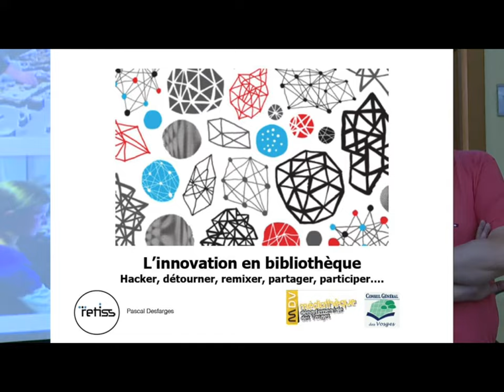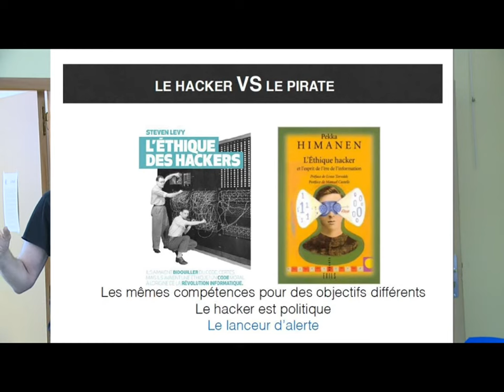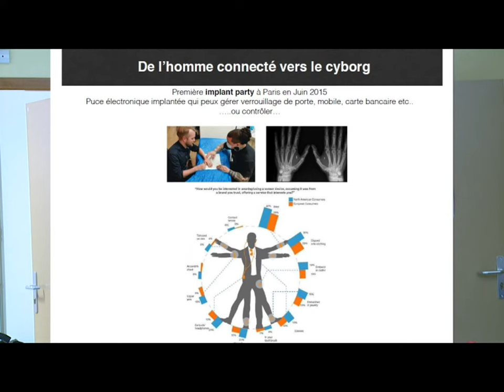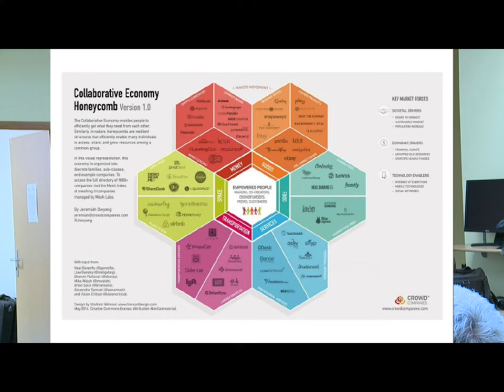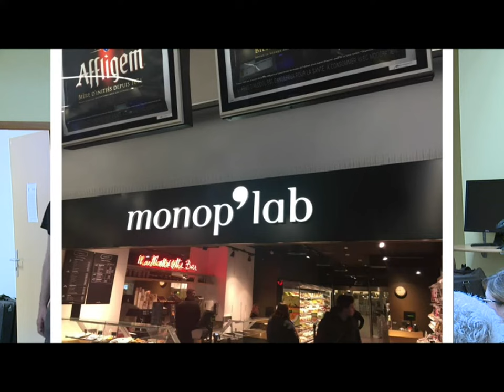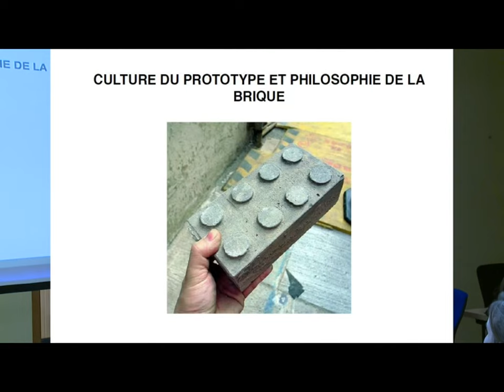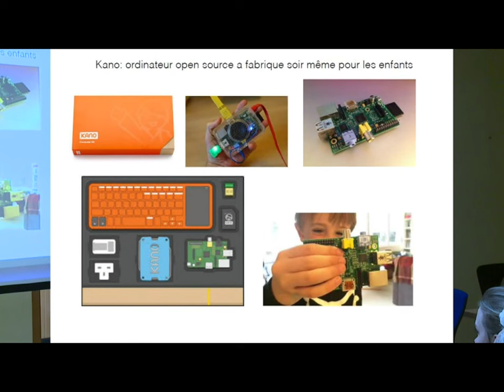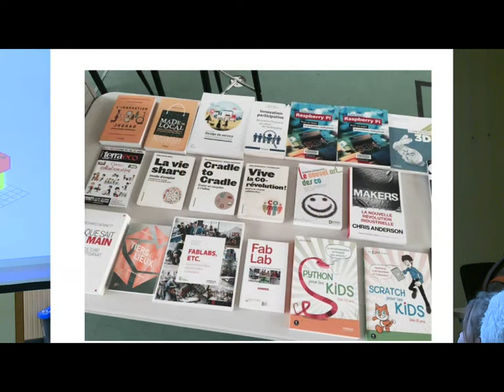Salon Numérique des bibliothèques vosgiennes : l'innovation en bibliothèque et ailleurs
Conférence sur le numérique et le futur par Pascal Desfarges